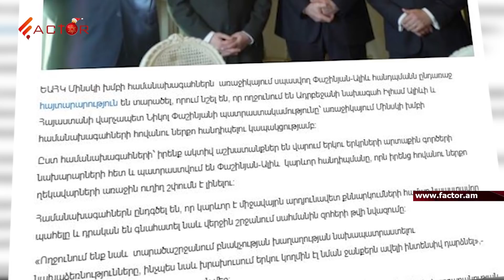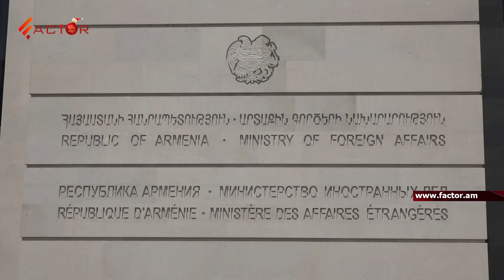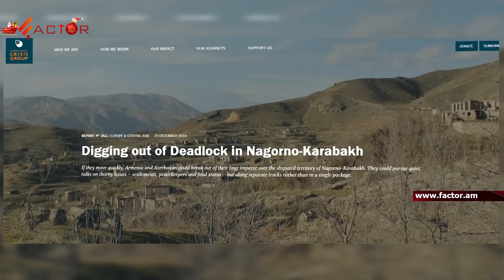Պատերա՞զմ, թե՞ խաղաղություն. Արցախի հարցը 2019 թվականին